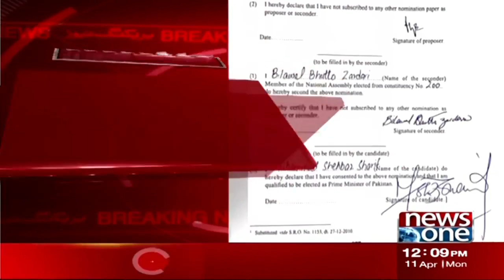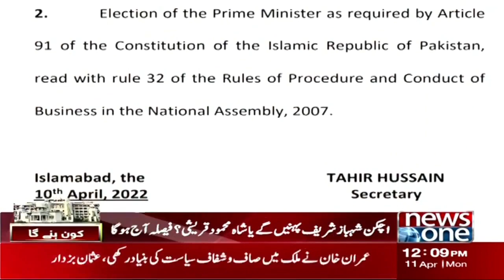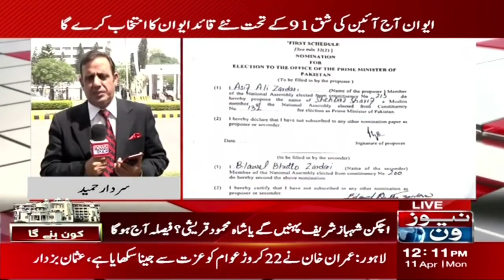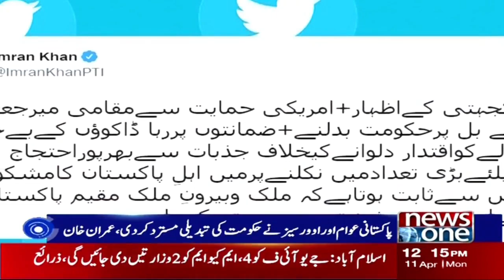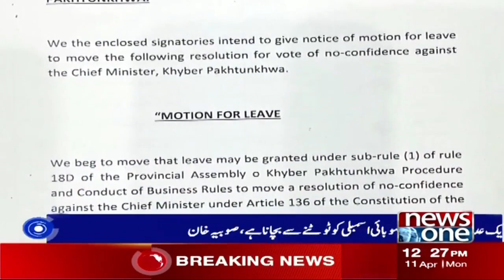NewsOne 12 PM Bulletin | Statement of Maryam Aurangzeb | 11 April 2022